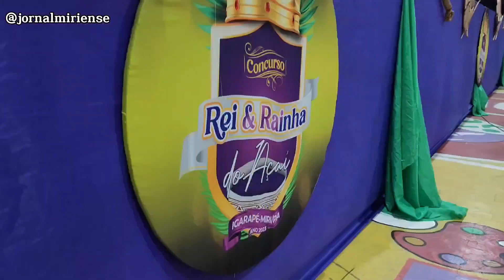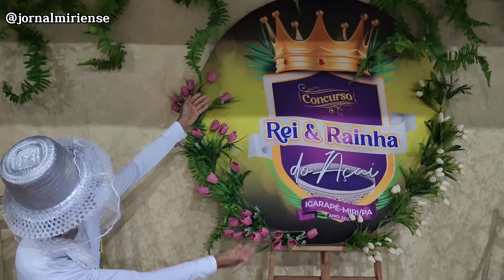APRESENTAÇÃO OFICIAL DOS CANDIDATOS A REI E RAINHA DO AÇAÍ 2023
APRESENTAÇÃO OFICIAL DOS CANDIDATOS A REI E RAINHA DO AÇAÍ 2023 FOI REALIZADA EM GRANDE ESTILO NO CENTRO CULTURAL DE IGARAPÉ-MIRI